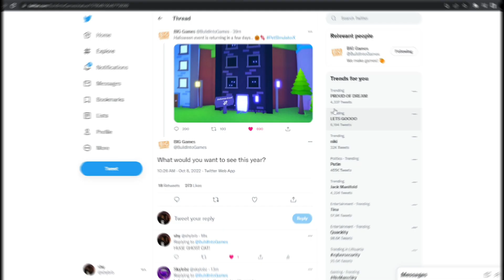🎃⌛ Pet Simulator X Halloween Update Confirmed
free gamepasses
big games
preston
huge pets
roblox glitch
roblox down
hurbert cat
cat hoverboard
huge pony
lclc
russoplays
nightfoxx
nightfox
zomg
shy roblox
shy
shybrb
shay
roblox simulator
pet simulator x roblox
pet simulator
simulator
pet simulator x codesI Redeemed A Merch Code.. 😱